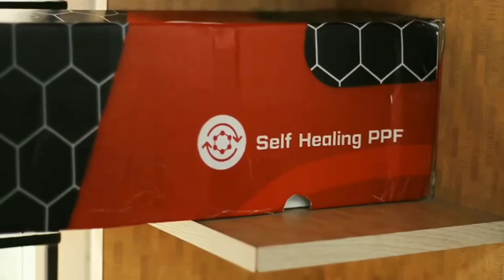Yellow Porsche 911 CarreraS Protected With Aegis Paint Protection | PPF | Process | H2O Carzspa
💥Aegis Paint Protection Film Instant Self Healing PPF With 10 Years Warranty.💥
•FEATURES
•Automatic self healing property from minor to medium scratches.
•Excellent optical clarity and high gloss with non-yellowing property
•Excellent water repellent property and durability
•Repositionable Pressure sensitive adhesive, easy for installation on curved surfaces.
•Hydrophobic and stain resistance.
•Anti yellowing. Excellent solvent resistance.
•Resistant to bird dropping.
•Provides protection against rocks, salt, insect and other road debris.
♦️ Our Services ♦️
➡️ Crystal Shield Ceramic Coating
➡️ Wrapping
➡️ Denting & Painting

If You like our work please like our page and follow our channel.